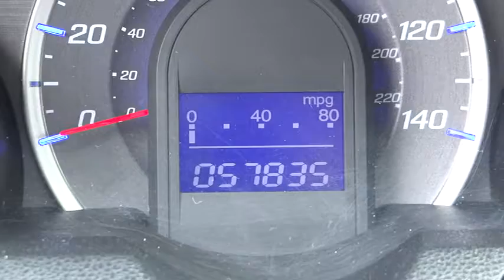2010 HONDA Fit Marina del Rey,Los Angeles,Santa Monica,Culver City,Venice Marina Del Rey C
2010 HONDA Fit  - Stock#: 112686 - VIN#: JHMGE8H4XAC014007